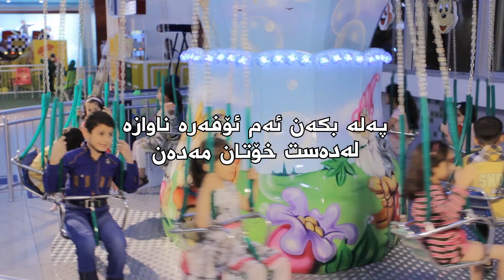ئۆفه‌ری ده‌رچووان pass offer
ته‌نها به‌ 8 هه‌زار بایی 30 هه‌زار دینار یاری بكه‌ن..